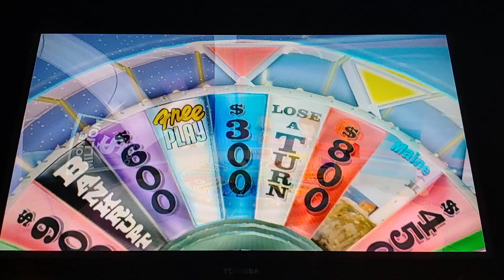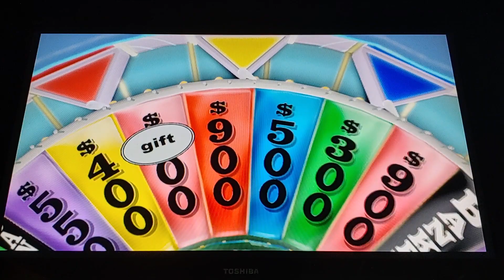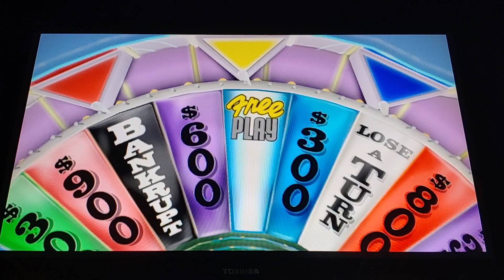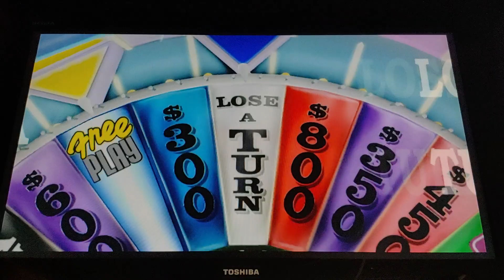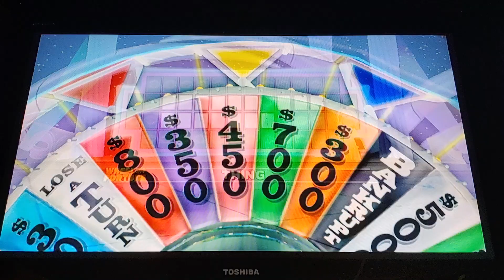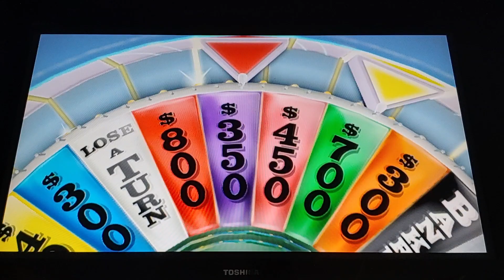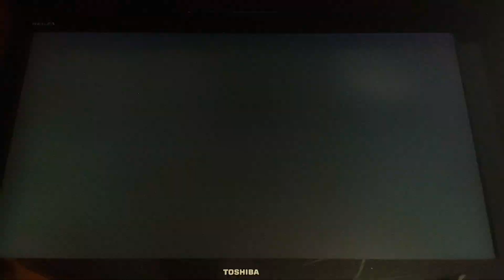Let's Play Wheel of Fortune (Wii) Game 73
Finally! Another game of Wheel of Fortune for the Wii that I've done well on! Hooray!